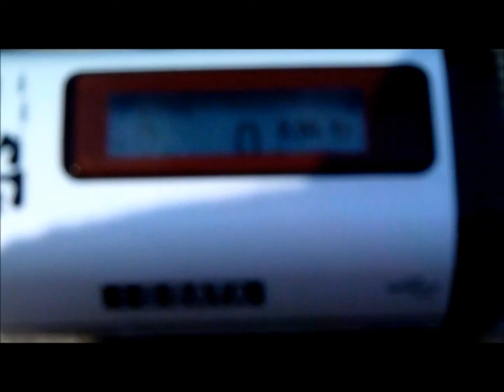第二展望台、紅葉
今日もコゲラは見られなかった。やはり先日見れたのがラッキーだったのかな？　このごろ山に登っても頭上の来ばかり見てるので、首がおかしくなってきた。